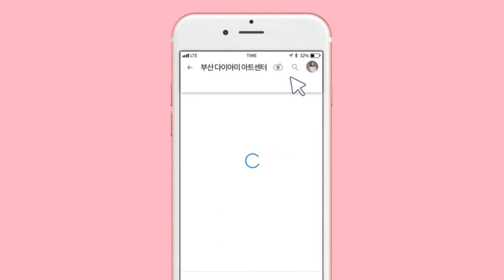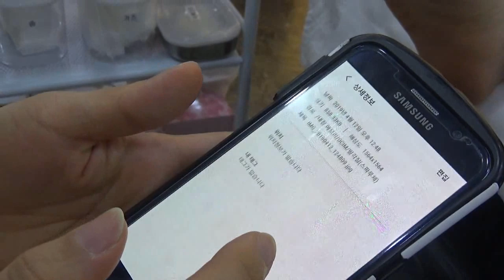[부산다이아미]완벽한 풋케어 테라피 "스파루체"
스파루체
너무 좋아요 아기발이 된것 같아요
뽀송뽀송합니다
관리하시기 편리하며 효과도 최고랍니다!~~~!!